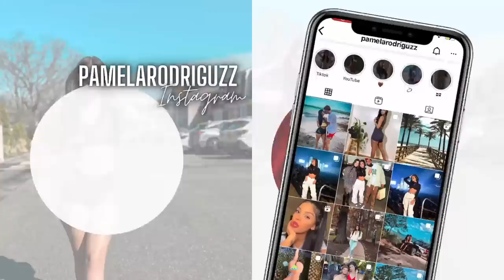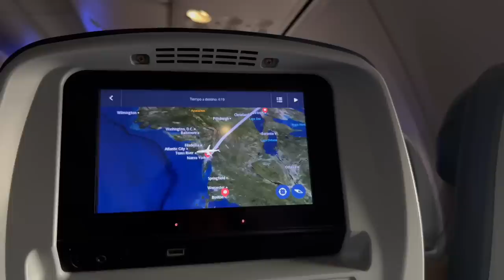ME MUDO CON MI NOVIO | VLOG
Pamelarodriguzz

AMAZON STORE:

FAQ:
Años: 21
Estatura: 5'6
Location: USA
Cámara: canon g7x mark III
Edición: CapCut
Miniatura: Picsart /Canva

progreso: 54,044